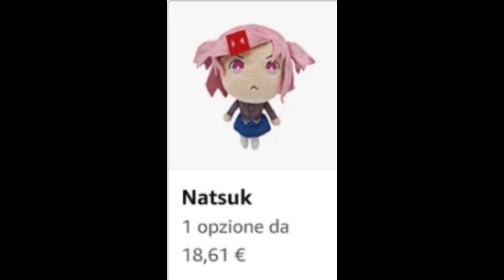Cursed, Funny, Blursed, cute ddlc plush pictures. 📖